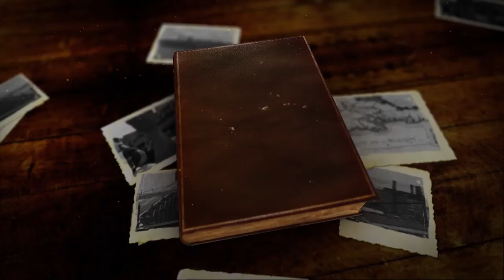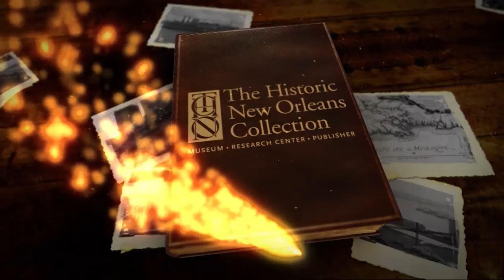TRICENTENNIAL MOMENTS: Artist Rolland Golden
With over 100 one-man shows in galleries and museums around the US and showings in France and the former Soviet Union, artist Rolland Golden’s art is collected and admired around the world.